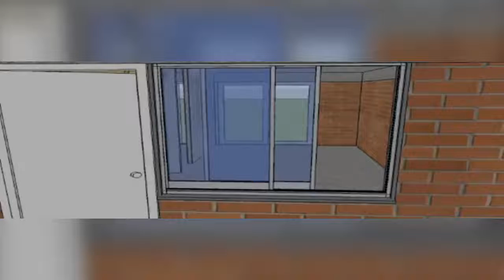JUVENTUD Y CLASE MEDIA HOY VEN IMPOSIBLE ACCEDER A VIVIENDA PROPIA EN PARAGUAY